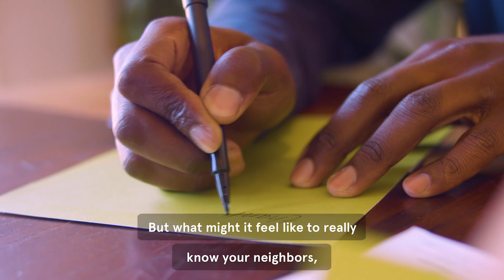How To Be a Better Neighbor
Neighboring, part 1. How to be a better neighbor. Your neighbors are a huge part of what makes up your community. In this episode of Neighboring, artist and curator Maceo discusses how we can build trust with our neighbors through small talk, small favors, and a mutual desire to see our community thrive.

Learn the essentials of meditation and mindfulness with a Headspace subscription. You’ll have access to hundreds of guided meditations, from bite-sized minis for when you’re short on time, singles to add some extra mindfulness to your day, and hundreds of sessions for everything from stress to sleep. Designed to help guide you on your meditation journey.